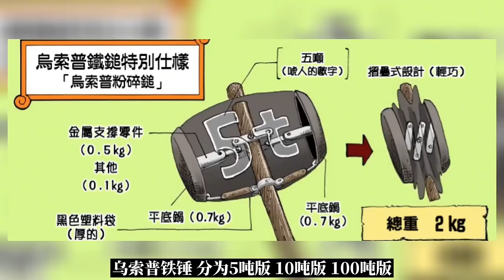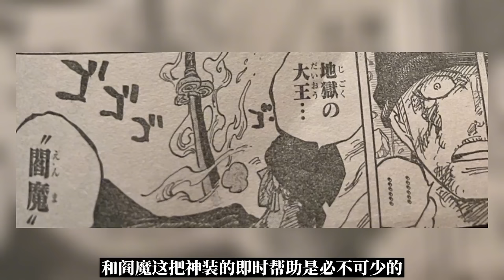草帽海賊團經典組合技！ 雙人組負責帥氣終結！ 搞笑五人組合技爆笑登場